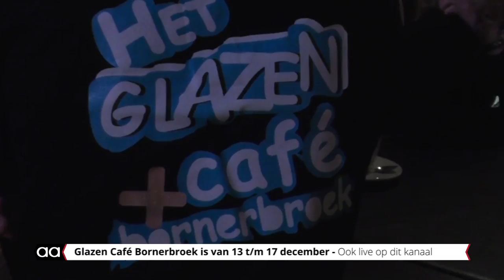Bornerbroek weer in de ban van Glazen Café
Van woensdag 13 t/m zondag 17 december vindt alweer de zesde editie van het Glazen Café Bornerbroek plaats. Het begon als een plaatselijke variant van de landelijke 3FM Serious Request actie, maar inmiddels wordt met dit evenement geld ingezameld voor lokale goede doelen.

DJ's Peter, Sander en René draaien de meest uiteenlopende plaatjes, zolang het maar geld oplevert. Ze hopen dat ook dit jaar weer heel veel mensen uit Bornerbroek, maar ook uit alle omliggende plaatsen, de weg naar het Glazen Café weten te vinden. De heren zijn er in ieder geval klaar voor.